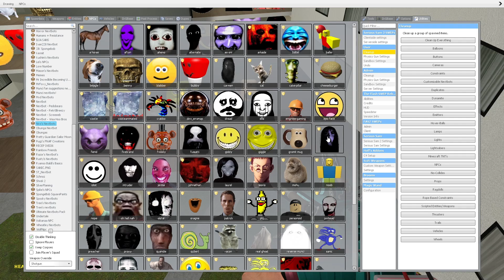Nico's Nextbots in Liminal Hotel Gmod ?!!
Nico's Nextbots in Liminal Hotel